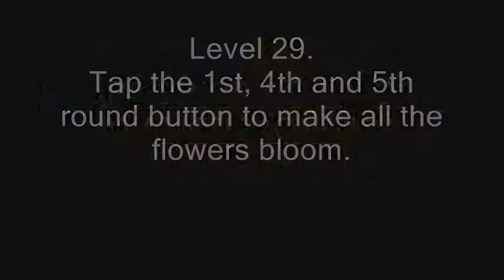Escape Action Walkthrough Level 26 27 28 29